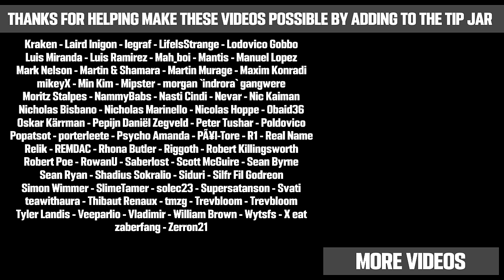How The English Version Of Rhapsody Added A Joke About “Direct Translation”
This video takes a look at a joke about "direct translation" that was added to the English translation of Rhapsody: A Musical Adventure.